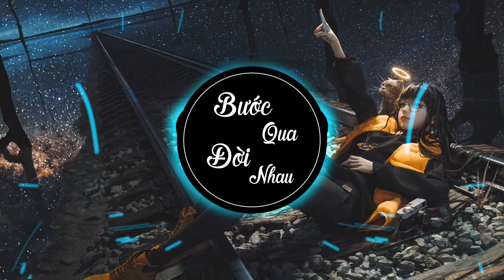Bước qua đời nhau (remix) Lê Bảo Bình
🚫 If any producer or label has an issue with any of the uploads please get in contact  and it will be deleted immediately (this includes artists of the images used). Thank You!

● Nếu có bất cứ thắc mắc, khiếu nại nào về bản quyền hình ảnh cũng như âm nhạc có trong video, mong chủ sở hữu liên hệ trực tiếp với tôi qua địa chỉ Email: . Xin cảm ơn!